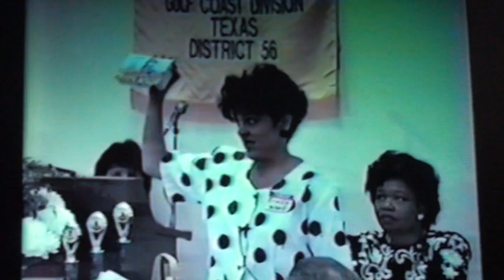Coupon Clipping Cynthia Wood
Participated in the District 56 Toastmasters Humor Speech Contest